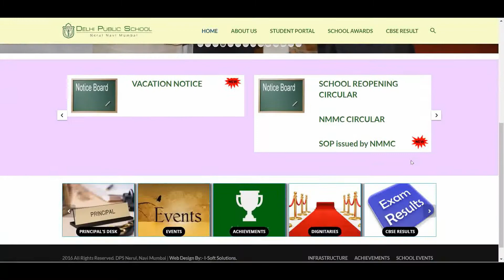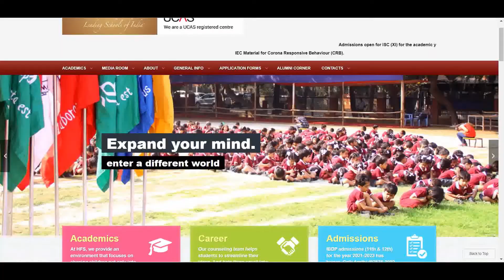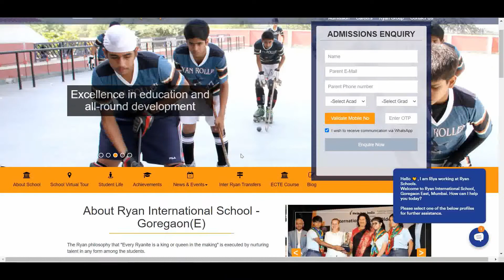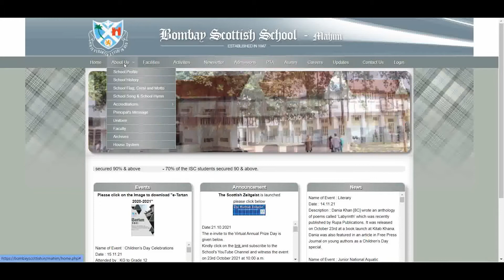Top 10 Best Schools in Maharashtra || Maharashtra School Review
Top 10 Best Schools in Maharashtra 2021 || Maharashtra Best Schools  || Maharashtra Schools review